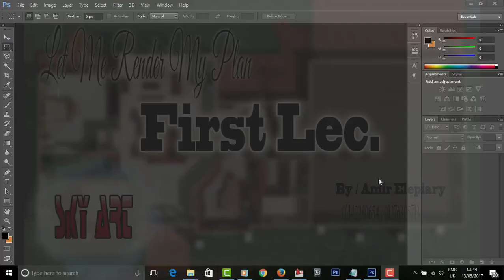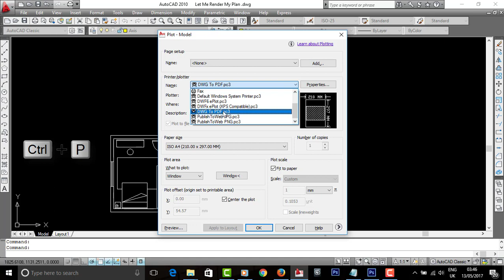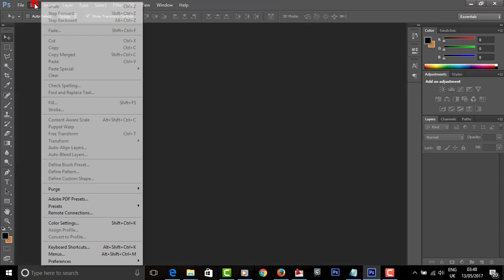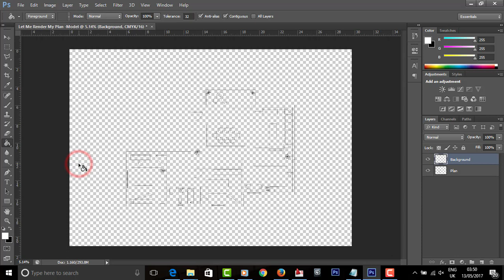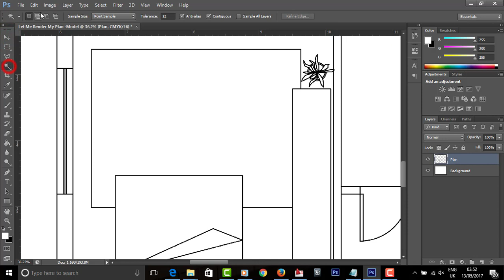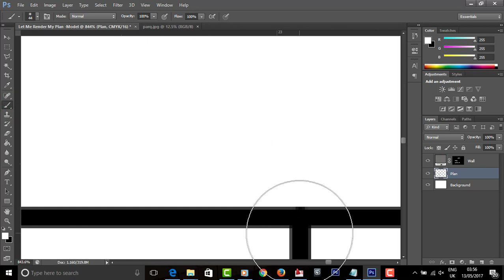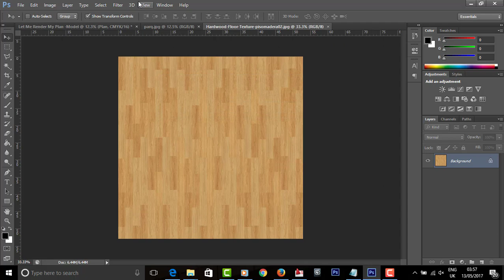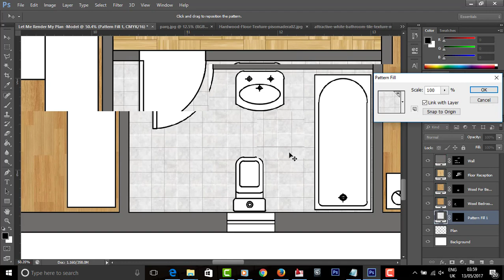01 - Let Me Render My Plan ( First Lec. )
المحاضره الاولى من الورشه المجانيه للفوتوشوب بعنوان ( Let Me Render My Plan ) ..
شرح لكيفيه عمل الارضيات المختلفه عن طريق استخدام ال pattern
و ايضا شرح لعمل الحوائط باستخدام Solid Color
لتحميل ملفات العمل و بعض الخامات المستخدمه فى التطبيق على الورشه ارجوا زياره الجروب :